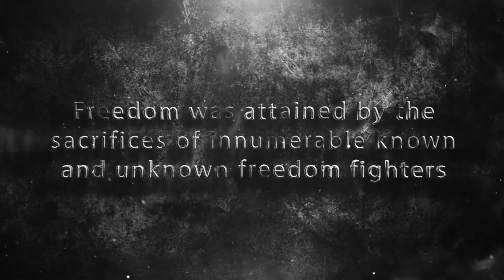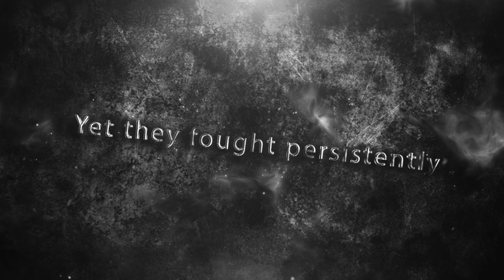Azadi Ke Diwane - An Experiential Museum at Red Fort, New Delhi Built by Tagbin | Interactive Museum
Azadi-Ke-Diwane museum built by Tagbin is a homage to the sacrifices made by millions, and those who had laid down their lives in a blazing trail of glory. This museum is an attempt to capture and preserve their sentiments, courage, heroism, a nobility of character and lofty ideals.

Area: Approx. 30,000 sq.ft

To stay updated about the latest experiential marketing solutions